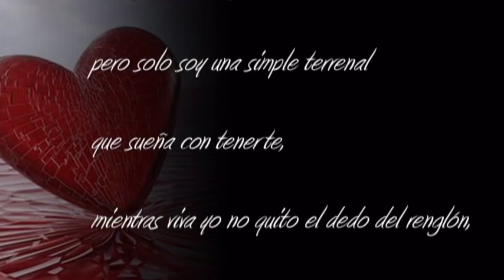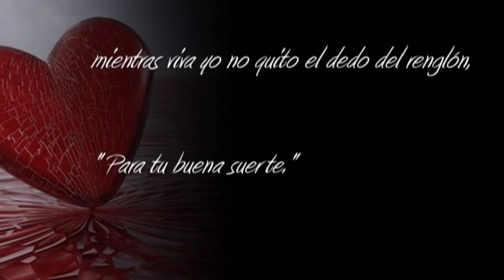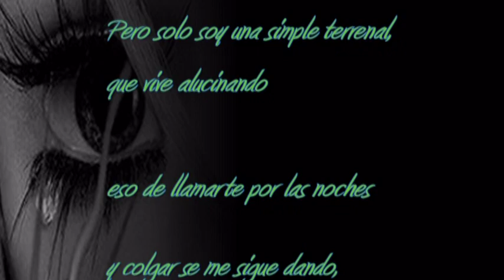Terrenal (Julion Alvarez)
Siempre e Sido Una Terrenal Que Puedo Hacer